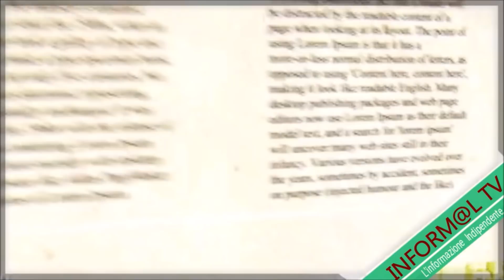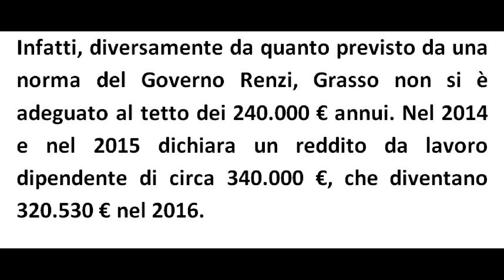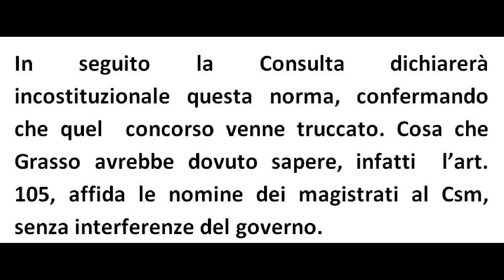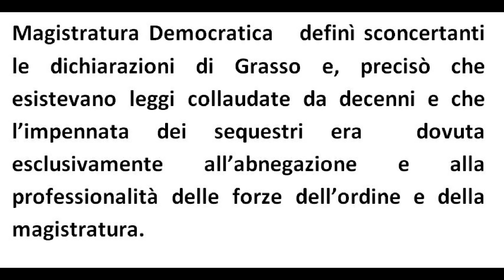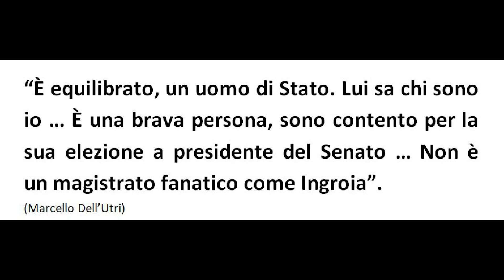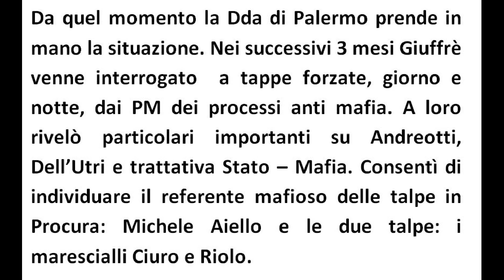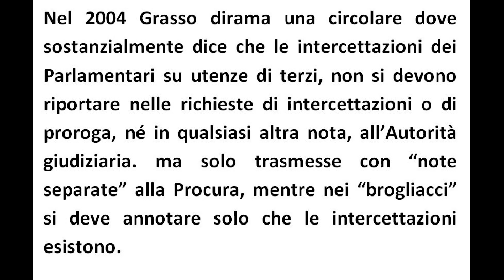LIBERI DI ESSERE DIVERSI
Grasso non perde occasione di attaccare le Politiche di Governo, ha dichiarato che le dichiarazioni di Di Maio e di Conte alla memoria difensiva di Salvini erano irricevibili. Da che pulpito viene la predica? Tutti conoscono Grasso come un servitore dello Stato, ma Grasso merita davvero questo appellativo? Giudicate voi ...
ERRORE AL MINUTO 11.25 “richieste” (non “inchieste” come detto erroneamente)
ERRORE AL MINUTO 5.04 intendo “soldi pubblici” (non soldi del partito come dico erroneamente)